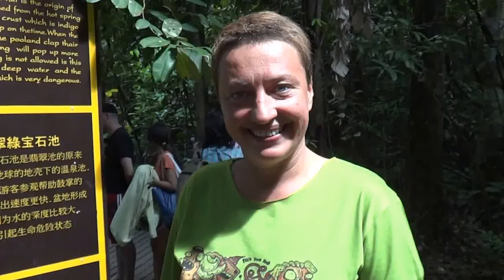Голубое озеро в Краби, Тайланд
ทะเลสาบสีฟ้าในจังหวัดกระบี่
Blue lake in Krabi, Thailand